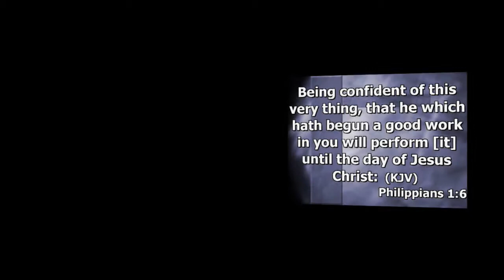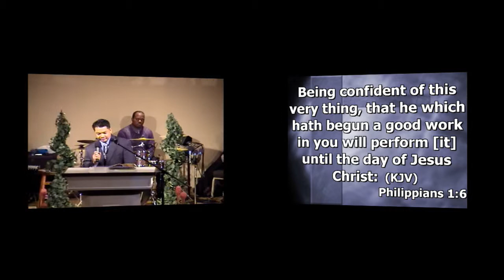6-1-14 Am 5 Spot Dan Maisuwan